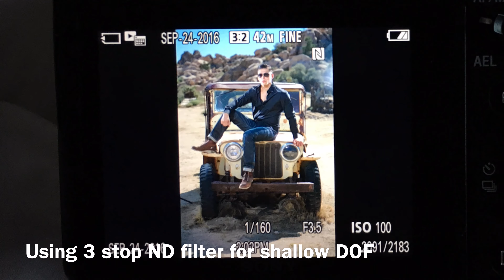Bad Light to Good Light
How to battle the sun with off camera flash and create a studio shot in extremely bad light. We used 6 very affordable manual flashes. Learn how to take a very bad lighting situation (high sun) and turn it into a stunning portrait with an amazing outdoor setting.
6 x Strobie 230 Flash